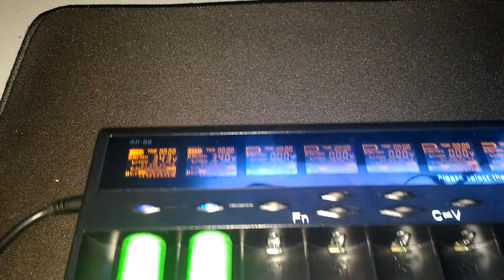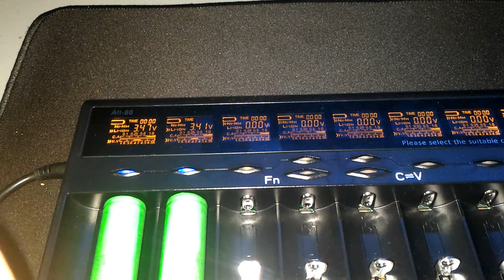GYRFACON All-88 Professional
GYRFACON All-88 Professional multi-charger I received this product free for review so it has no value to me my opinions are my own.

Features
• Optional charging voltage (1.5V Ni-Mh, 3.6V LiFePO4, 4.2V Li-ion, 4.3V Li-ion, 4.35V Li-ion)
• Optional charging current (0.1A – 0.25A – 0.5A – 1A )
• Capable of charging different chemistries at different currents at the same time
• Have 3 kinds of operation modes, easy to use
• Each of the bays monitors displays and charges independently
• 8x bays wide enough to fit 8x 26650s at the same time
• Longer bay slots to handle 18mm – 72mm lengths
• Accurate voltage cut off and termination current
• Made from durable ABS (fire retardant / flame resistant)
• Advanced protection features: reverse polarity protection, over-charge protection, over-current protection
• With LCD and LED display charging parameters and progress
• Certified by ROHS, CE, FCC
 Specifications
• Input: DC 12V 4A (All-88)
• Output voltage: 1.5V±0.05 / 3.6V±0.05 / 4.2V±0.05 / 4.3V±0.05 / 4.35V±0.05  ×8
• Output current: 100mA – 250mA – 500mA – 1000mA  ×8
• Dimensions: 245mm×155mm×32mm
• Weight: 420g(without batteries and power supply)
• Compatible with:
  Li-ion / IMR: 10180, 10440, 14500, 16340, 17500, 17670, 18350, 18500, 18650, 26650, 32650
  Ni-MH / Ni-Cd: AA, AAA, AAAA, C
• Operating humidity /temperature: 5%(0℃) – 90%(40℃)
• Storage conditions temperature: -20℃ – 85℃